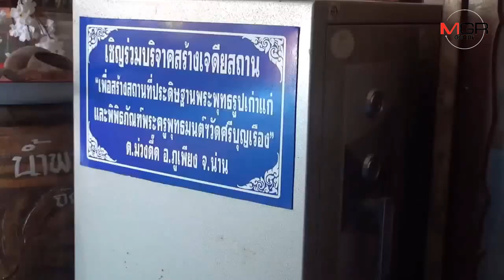คนเดียวกันเลย!มารศาสนาหน้าเดิม ฉกเงินต้นผ้าป่าวัดมิ่งเมืองเสร็จ ตระเวนลักเงินวัดชื่อดังภูเพียงซ้ำ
03/06/2019 คนเดียวกันเลย!มารศาสนาหน้าเดิม ฉกเงินต้นผ้าป่าวัดมิ่งเมืองเสร็จ ตระเวนลักเงินวัดชื่อดังภูเพียงซ้ำ
น่าน – มารศาสนาหน้าเดิมไม่เกรงกลัวบาปกรรม..เดินสายตระเวนก่อเหตุลักเงินวัดซ้ำ ล่าสุดขโมยเงินตู้รับชำระหนี้สงฆ์วัดชื่อดังของภูเพียง กวาดเงินไปเกลี้ยงตู้ ก่อนรอ จยย.รับจ้างมารับหนี